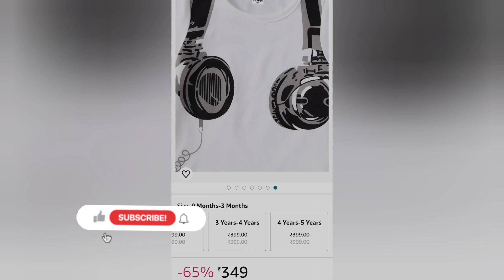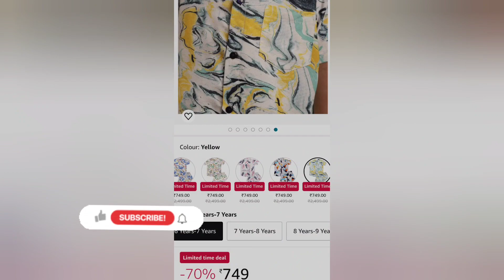traditional dress for boys || boys Street shopping ||Street wear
Boys Formal Set :

 Cotton Clothing Sets for Baby Boys & Baby Girls Printed Kids Clothing Sets - Unisex Clothing sets Half sleeve T-Shirt & Shorts Pack Of 3

Kids Ethnic Cotton Silk Blend Nehru Modi Jacket Kurta & Pyjama Set for Boys .

Stylish Printed Kids Clothing Sets baby boy dress baby girl dress Pack of 2 .

Boys Green Checkered Top & Pant Set

Cotton Clothing Sets for Baby Boys & Baby Girls Pack Of 3 - Unisex Clothing sets Half sleeve T-Shirt & Shorts Pack Of 3 .

Kids Ethnic Silk Indian Bollywood Style Print Indo-Western Sherwani Set For Boys 521MF
#1 Best Seller in Boys' Sherwanis

Boys Blue Graphic Print Top And Pant Set

Boys Coordinated Set With Printed Rayon Shirt and Shorts